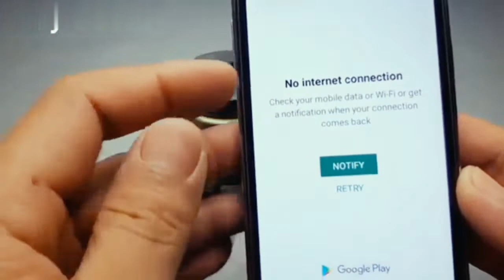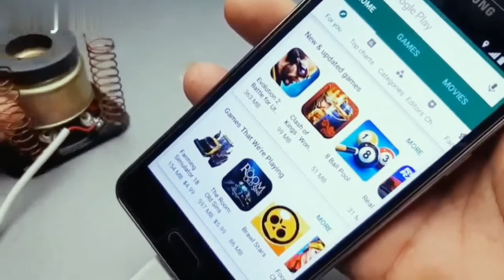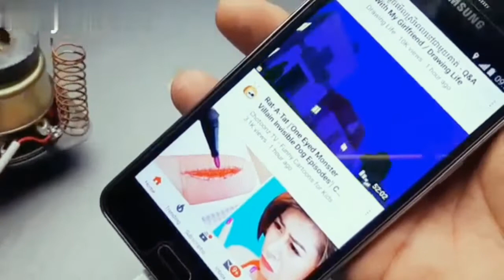Get Unlimited FREE INTERNET How to use free internet